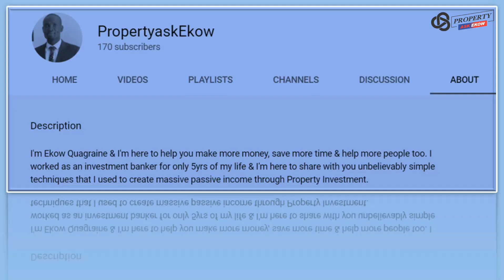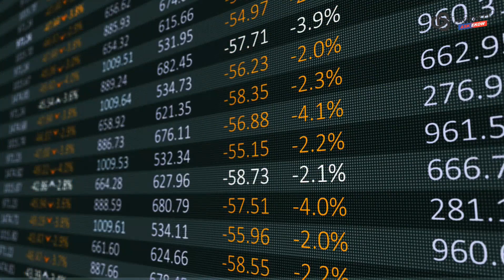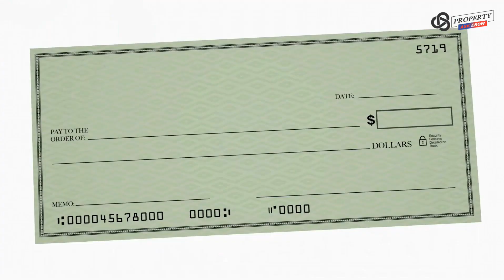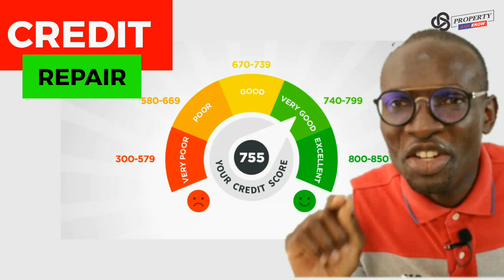Avoid THESE 6 Property Investing Mistakes | South Africa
📢 COMING SOON: Sign up to my Property Investing Concepts Session (Free)

👀 WATCH THIS TRENDING VIDEO 👀